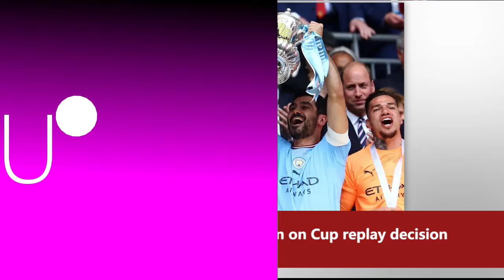This is WHY MADUEKE was LAUGHING AFTER CHELSEA MANCHESTER CITY FA CUP MATCH (REUPLOAD)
(Reupload Audio Fixed) Latest football news around the world